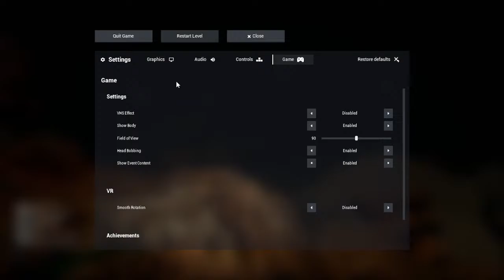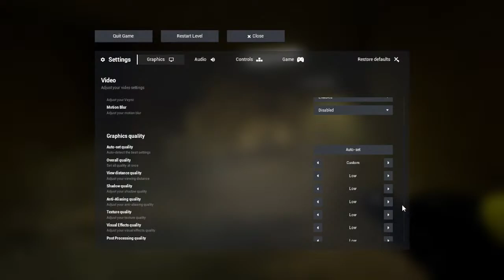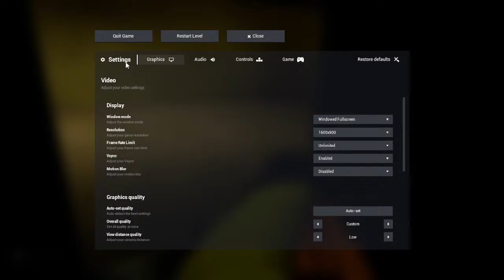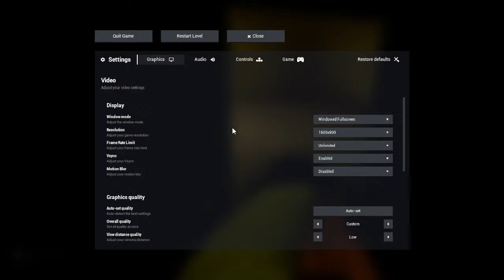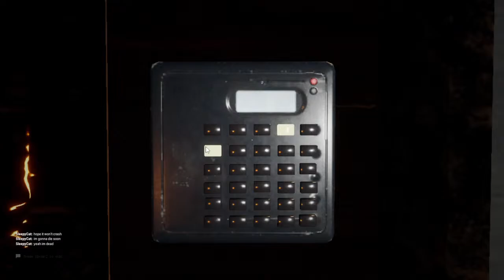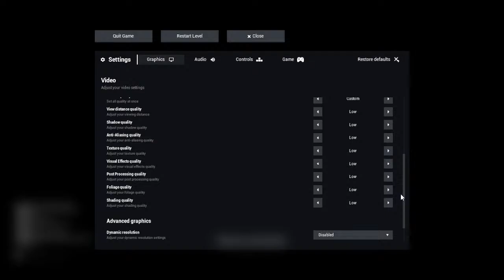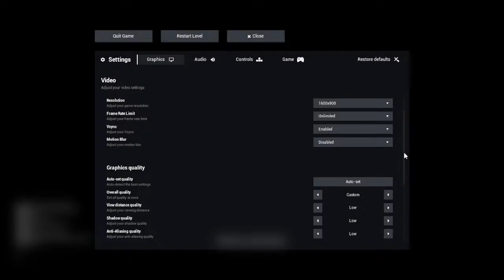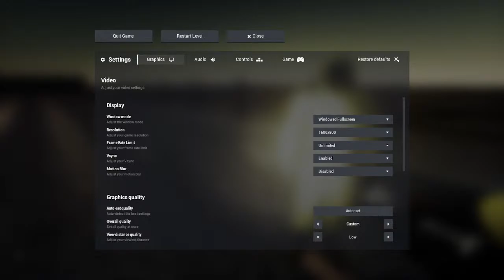Escape the Backrooms with Deerhound Films Crew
Playing Escape the Backrooms with Mecha Animations and Sleepycat

Julie York
Max & Susie Niemann
ZeroMortalKuwata